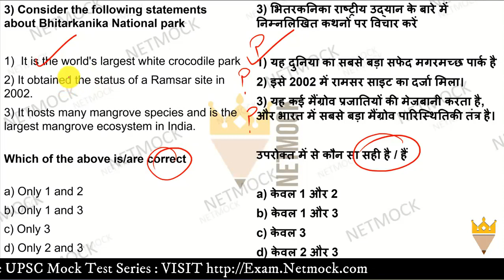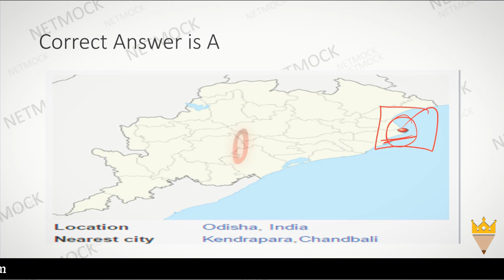Current Affairs MCQ Bhitarkanika national park | Daily Current Affairs MCQ By Prince Luthra AIR 577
topic - Bhitarkanika national park

TOPICS

📚 📚 📚  Our Courses 📚 📚 📚

UPSC
UPSC IAS Syllabus
UPSC Syllabus
UPSC Online
UPSC Exam
UPSC CSE 2020
Civil Preparation
UPSC Preparation
UPSC Motivation
UPSC Online
Crack IAS
Crack UPSC
UPSC FPFO
EPFO 2020